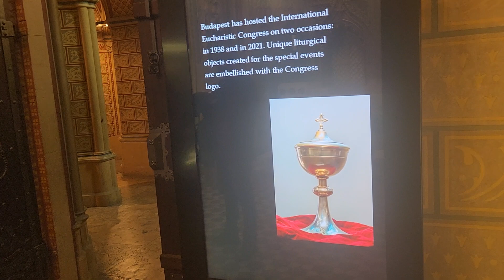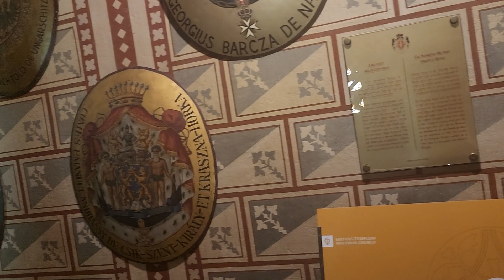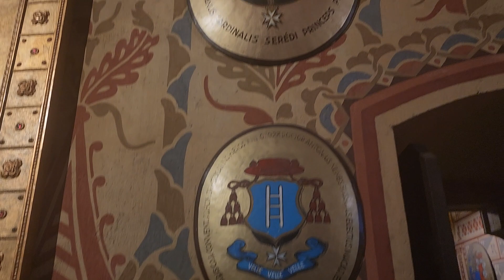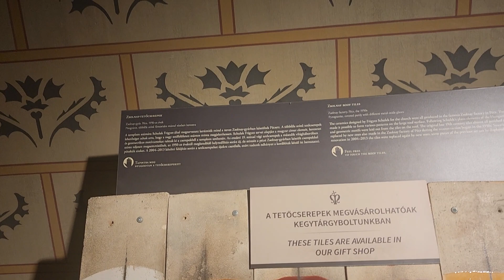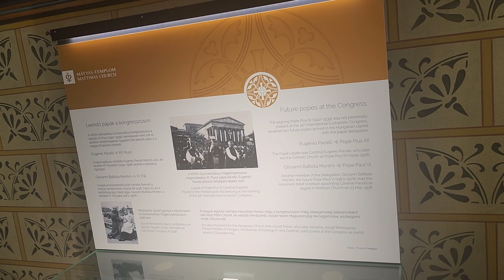Museum Tour Of The Church of the Assumption of the Buda Castle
The Church of the Assumption of the Buda Castle (Hungarian: Nagyboldogasszony-templom), more commonly known as the Matthias Church (Hungarian: Mátyás-templom), more rarely the Coronation Church of Buda, is a Catholic church located in the Holy Trinity Square, Budapest, Hungary, in front of the Fisherman's Bastion at the heart of Buda's Castle District. According to church tradition, it was originally built in Romanesque style in 1015, although few references exist. The current building was constructed in the florid late Gothic style in the second half of the 14th century and was extensively restored in the late 19th century. It was the second largest church of medieval Buda and the seventh largest church of the medieval Hungarian Kingdom.